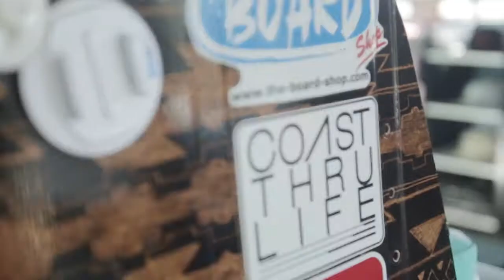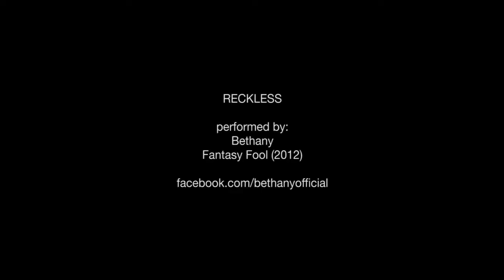Summer Wake Jam 2 - Reckless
Summer Wake Jam Two

Produced by:
Antonio Carlos "Kaloy" Uypuanco

production manager:
Aisan K. Ugat
Jazzie Joy Burato

Shot and Edited by:
John Sy
Ronnie Gamboa

Original soundtrack:

RECKLESS

from the album:
FANTASY FOOL  (2012)

by BETHANY
Luis Quibranza III'
Angelo Quibranza
Paolo Miguel Quibranza
Kevin Borromeo
Feat. Vince Lucero

Recorded, mixed and mastered at 1032 Studios.

ABOVE THE LINE PRODUCTIONS & SOUTH SIDE CANVAS